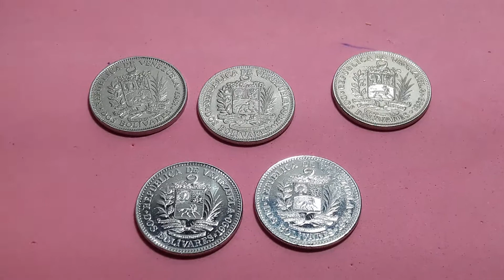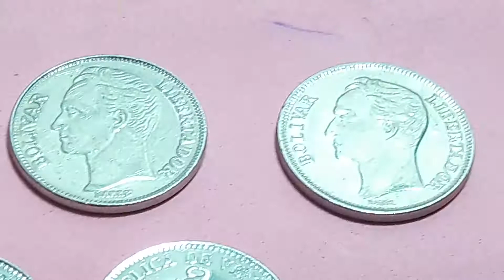Monedas Venezuela 2 bolívares 1967. 86. 80. y 2 de 1990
Monedas de Venezuela